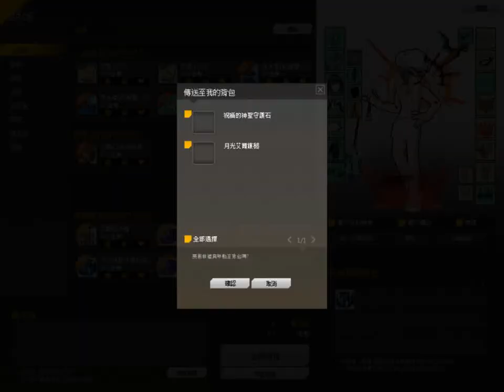強化 骗钱之光 我对艾爾之光沒望了 玩到武器都爆了